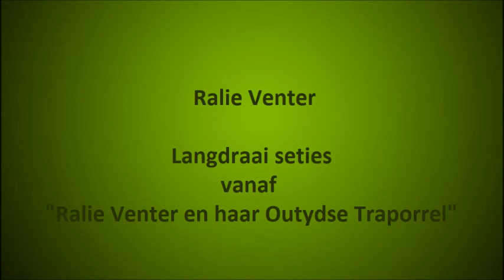Ralie Venter - Langdraai seties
Ralie Venter met "Langdraai seties"